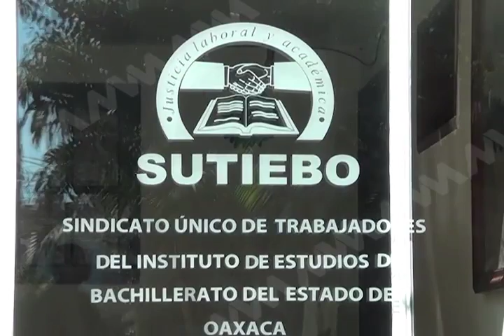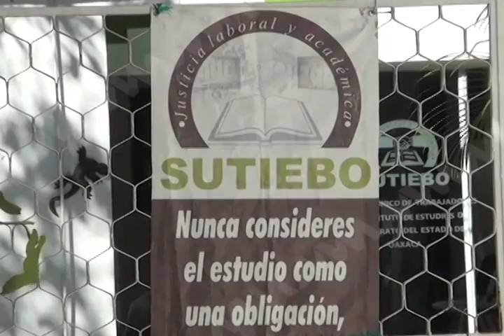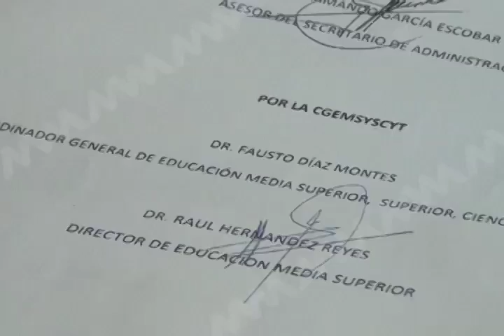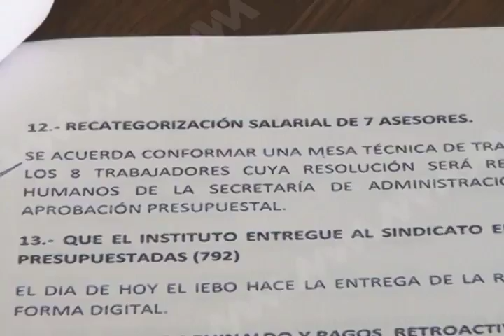NEGOCIACIONES IEBO MVM TELEVISIÓN